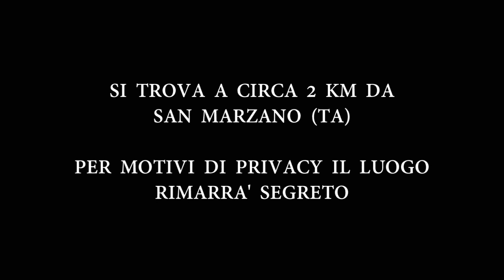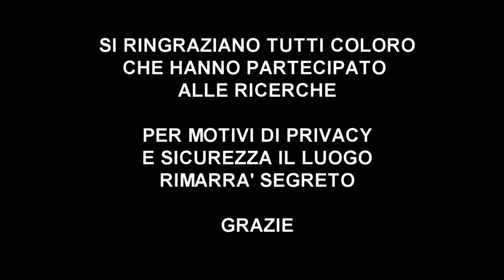GROTTA NASCONDIGLIO DI PIZZICHICCHIO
GRANDE SCOPERTA STORICA TROVATA A CIRCA 2 KM DA SAN MARZANO DI SAN GIUSEPPE (TA) LA VERA GROTTA DOVE SI NASCONDEVA IL BRIGANTE COSIMO MAZZEO DETTO PIZZICHICCHIO,ORIGINARIO DI SAN MARZANO DI SAN GIUSEPPE (TA).LE RICERCHE SONO DURATE PARECCHI GIORNI IN UNA ZONA MOLTO IMPERVIA,DOVE 150 ANNI FA SORGEVA UN RIGOGLIOSO BOSCO.PER MOTIVI DI PRIVACY E SICUREZZA IL LUOGO RIMARRA' PER ORA SEGRETO!

STORIA: BRIGANTE COSIMO MAZZEO "DETTO PIZZICHICCHIO" NATO A SAN MARZANO (TA) IL 13 GENNAIO 1837 IN "TERRA JONICA". (E' STATO UNO DEI BRIGANTI PIU' FAMOSI E TEMUTI DEL SALENTO, BRINDISI, LECCE E TARANTO). ERA UN BRIGANTE SAMMARZANESE CHE PARLAVA ANCHE "ARBERESHE" (ANTICA LINGUA DEL 1400 CHE ANCORA SI PARLA IN PAESE). LA BANDA DEL PIZZICHICCHIO ERA ADORATA DAI POVERI CONTADINI E TEMUTA DAI POSSIDENTI. NATO NEL 1837, MORTO NEL 1864, AVEVA 27 ANNI. NEL BENE O NEL MALE HA RAPPRESENTATO UNA PAGINA IMPORTANTE DI STORIA DI SAN MARZANO (TA) NONCHE' DELL'INTERA PUGLIA. IMPECCABILE ERA IL SUO ABBIGLIAMENTO, GILET A DOPPIO PETTO E CAPPELLO CILINDRICO CON POMELLO PENDENTE SULLA SUA DESTRA. ANCORA OGGI E' VISIBILE IL TRULLO "PAGGHIARO PIZZICHICCHIO", SI TROVA IN ZONA "PRINCIPE" A SAN MARZANO (TA). E' stato soldato nel 1858, sbandato del 5° Battaglione Cacciatori della disciolta Armata delle Due Sicilie. Il Pizzichicchio era figlio di Maria Friolo e Pasquale Mazzeo, quindi un Sammarzanese verace che parlava anche l'antica lingua Arbereshe. Con la morte di Pizzichicchio inizia in vero percorso dell'Unità d'Italia. Attualmente in paese c'è ancora il "Pagghiaro Fortezza del Pizzichicchio" è di proprietà privata. FESTE DA NON PERDERE: IL 18 MARZO ORE 15°° PROCESSIONE DELLE "FASCINE" DAL 1866, ANTICO RITO CON CARRI TRAINATI DA CAVALLI CHE SI INGINOCCHIANO DAVANTI A SAN GIUSEPPE (IN SEGNO DI DEVOZIONE), CONCLUSIONE ALLE 22°° CON IL GRANDE FALO' (LA PIRA PIU' GRANDE IN PUGLIA). IL 19 MARZO LE TRADIZIONLI "MATTRE" E I TIPICI "13 MAGGI, DETTI ANCHE 13 PIATTI". SAN MARZANO A DISTANZA DI SECOLI, CONSERVA GRANDI TRADIZIONI, COSTUMI, FOLK E LINGUA PARLATA "ARBERESHE" DEL 1400. INVITIAMO A VENIRE NEL NOSTRO STORICO PAESE. BREVE STORIA DI SAN MARZANO: GIORGIO CASTRIOTA SKANDERBEG è stato mai a San Marzano? Non ci sono fonti certe...alcune leggende dicono di si. SKANDERBEG insieme ai suoi soldati passò da San Marzano (Ta) intorno al 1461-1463, percorrendo le zone di Casa Rossa e Santuario Rupestre. Era il periodo in cui SKANDERBEG ebbe forti diatribe con il Principe Orsini di Taranto. Lo stesso condottiero dei Balcani venne in provincia di Taranto per aiutare l'amico Ferrante I° D'ARAGONA. Evidentemente proprio per le diatribe tra Orsini e Skanderbeg, lo stesso condottiero invase i feudi e casali fedeli agli stessi Orsini. Pare che Il condottiero SKANDERBEG (Principe di Kruja e dell'Epiro) arrivò in terra jonica con 5.000 soldati nel giorno di Pasqua del 1463, alcuni casali furono distrutti del tutto, si pensa che solo San Marzano resistette e insieme alle persone già esistenti sul territorio si creò la prima Comunità (colonia Arbereshe più grande e importante in terra jonica ma anche dell'intera Puglia). Successivamente nel 1530 il Re Carlo V proclamò il Capitano Demetrio Capuzzimati (Nobile del Castriota) come il primo Barone Feudatario del Casale di San Marzano (il Capitano Capuzzimati popolò il feudo con gente Arbereshe e dell'Epiro, inserendo costumi tipici e Religione Greca Ortodossa). Sul fatto che SKANDERBEG sia passato da San Marzano non esiste certezza assoluta, molti affermano di si. Questo racconto rimane una versione fatta da alcuni studiosi e antenati del paese, quindi una leggenda. Da sfatare un vecchio detto, dove si asserisce la nascita del paese risalente solo al 1530, ebbene affermare che la storia di San Marzano è più che millenaria, infatti il primo documento del paese risale al XII secolo, quando il paese veniva denominato "CASTRUM CARRELUM" (la conca d'oro), uno dei primi feudatari era Giovanni Nicola DE TREMBLAYO, successivamente il feudo passò al Principe Reggero DI TAURISANO, LOPEZ ROYO, ORSINI, CASTRIOTA e Marchese Bonelli (il Marchese Bonelli era Senatore dell'antico Regno di Napoli). Andando indietro con la storia possiamo risalire ai primi insediamenti fatti durante l'età della preistoria (vedi grotte e gravine del Santuario rupestre), oltre ad insediamenti e scorribande di Saraceni, Impero Romano (vedi antica Via Appia che andava da Roma, Taranto e Brindisi, tracce della strada in zona Santuario Rupestre), Bizantini, Monaci Basiliani e per ultimi gli arrivi degli Arbereshe in epoca di SKANDERBEG (epoca comprendente 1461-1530 e oltre). Attualmente il paese è il Comune Arbereshe più grande in Italia. Possiamo affermare senza alcun dubbio che San Marzano (comprendenti terre, ipogei, feudi e zona rurali) ha una storia antichissima e millenaria. Video messo in rete dai ragazzi Sammarzanesi.